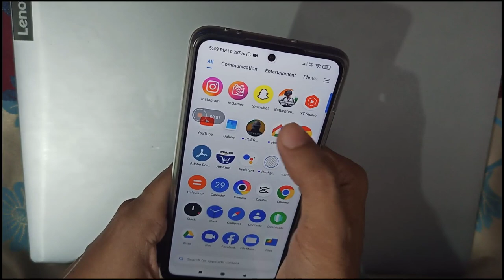Pubg New State in Poco X3 Pro | Graphic | Sensitivity | Gyro | Frame Rate | Character 🔥